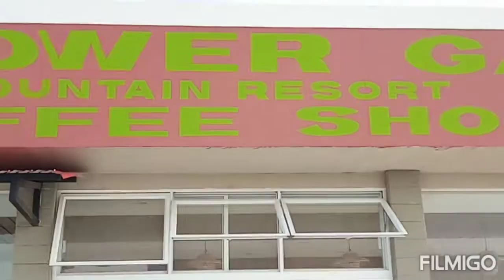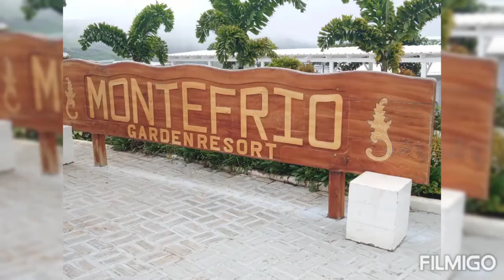30 July 2022